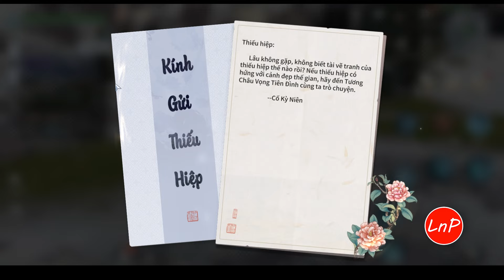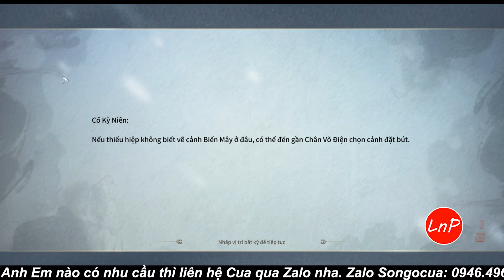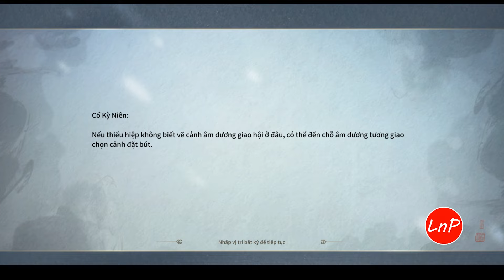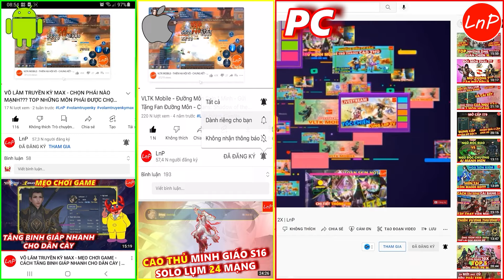TNMND VNG - NHIỆM VỤ KỲ NGỘ - CÁ CHÉP BAN PHÚC - BÚT HỘI GIANG SƠN 2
ปลาคราฟมอบพร
Koi Pemberi Berkah

CODE TÂN THỦ:
TOP1MOONLIGHT
MOONLIGHTIVIP666
VIP99999
VIP88888
VIP686868
RELEASEDAY
SURVEYREWARD20

- Hiện tại Cua đang có bán thẻ ZING NHANH - CHẬM 1m CK 5-8%
- THẺ ZING mệnh giá KHÁC CÓ SẴN
AE nhắn tin vào Zalo Songocua: 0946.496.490 để biết thêm thông tin chi tiết nhé!!!